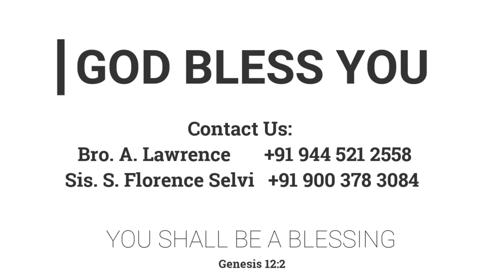சாப விமோசனம் | 08.05.2022 | தேசிய பொது கன்வென்ஷன் - ஞாயிறு ஆராதனை | Pr. I. வினில் சதீஷ்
Meeting Timings:
ஞாயிறு
           ஞாயிறு ஆராதனை  - 8 am
திங்கள்
           வேதபாடம் - 6:30 pm
வெள்ளி
           பெண்கள் ஆராதனை  -  10:30 am
சனி

*** FGPC APP ***
Download the

.                       Features

(Tamil)

- PRAYER REQUESTS